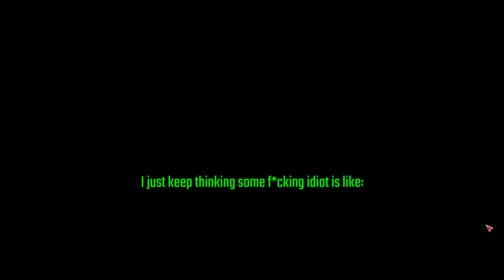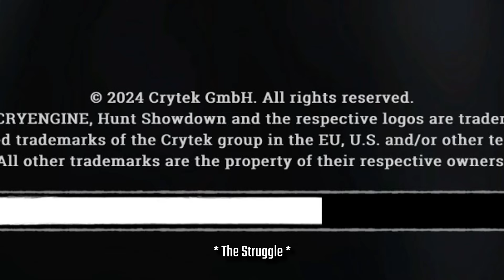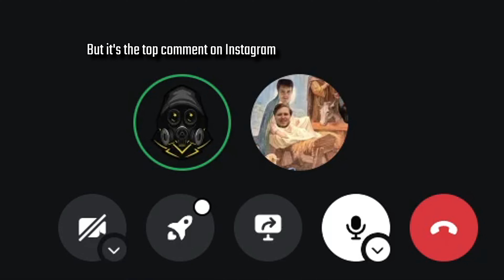The One Where Haz Called It | Hunt: Showdown Highlight 28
Enjoy :D